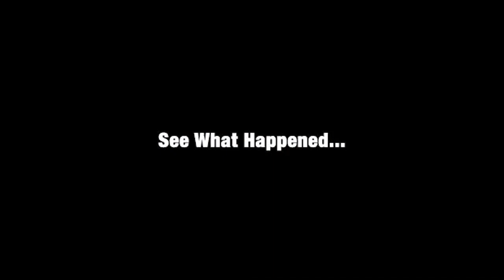NA BY FORCE TO GIVE YOU MONEY? | EMINI OBA | BLACKCAMARU DEZZIANO | SHANK COMICS | OGB RECENT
Sabinus marriage anniversary gone Wrong - Oga Sabinus

OLUKONI | EMINI OBA | BLACKCAMARU DEZZIANO | SHANK COMICS | OGB RECENT
DUBAI VISA | EMINI OBA | WAZO | SHANK COMICS | OGB RECENT | DEZZIANO

MR MACARONNI
EMINI OBA
WAZO
OGB RECENT
SHANK COMICS
BRODA SHAGGY

NEPA BOYS are in trouble again 🤣🤣
REMOTE SL@P SOLDIER FOR BUMBUM 😂 SOLDIER | REMOTE | DEZZIANO
Pastor Remote's new comedy
TESTING | BRODA NEW BRODA SHAGGY COMEDY VIDEO